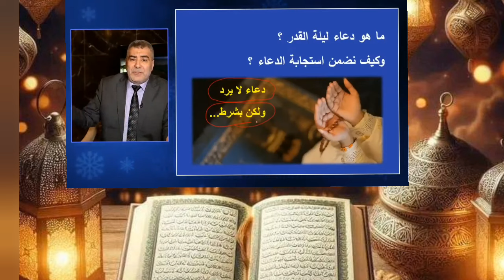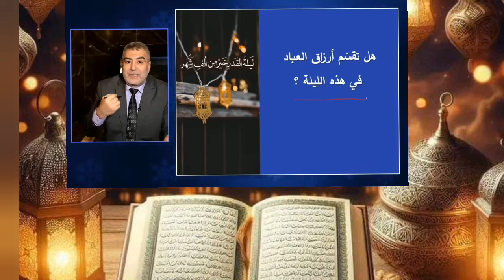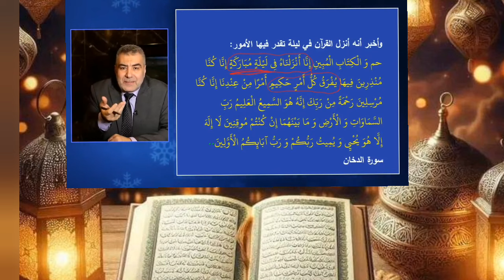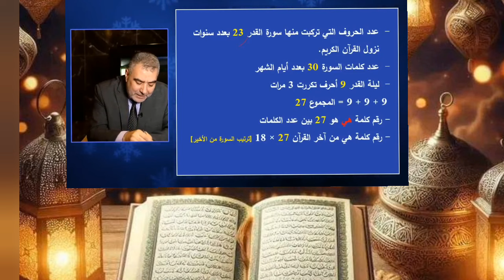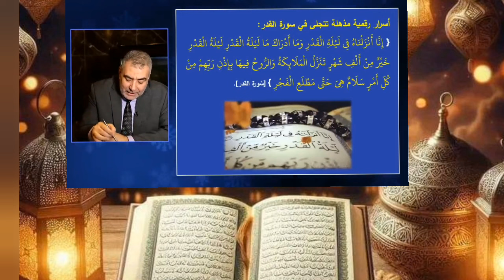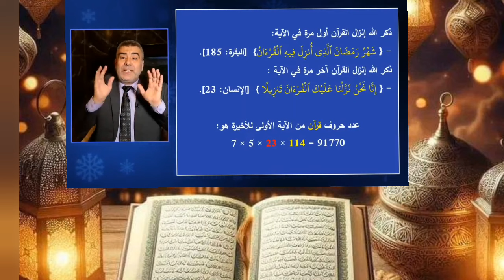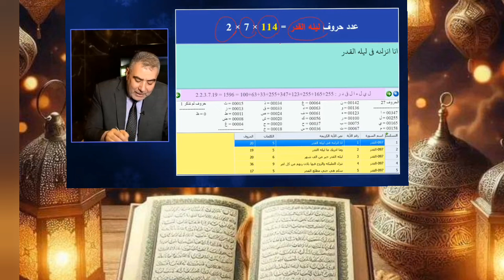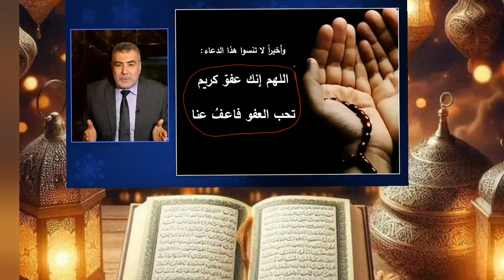يارب _هل ليلة القدر هي ليلة 26او27 _هل ليلة القدر تحدد مصيرك ورزقك _معجزات دعاء في هذه الليلة!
في هذه الليلة المباركة _أمور خطيرة تحدث ليلة القدر
ليلة واحدة تحدد مصيرك ورزقك _معجزات تعرض لأول مرة _دعاء ليلة القدر _كل عام وانتم بالف خير
عبد الدائم الكحيل _